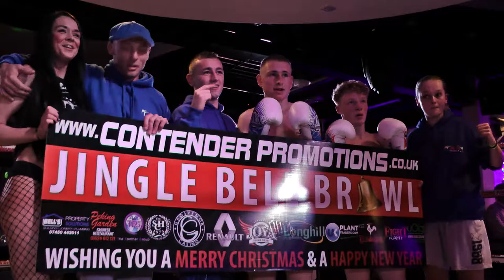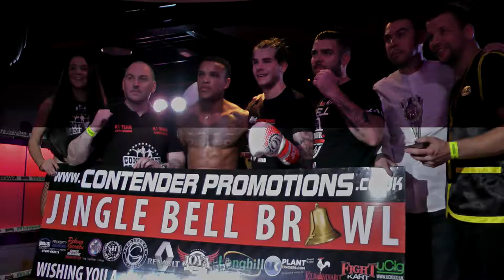Contender Promotions Jingle Bell Brawl 2015